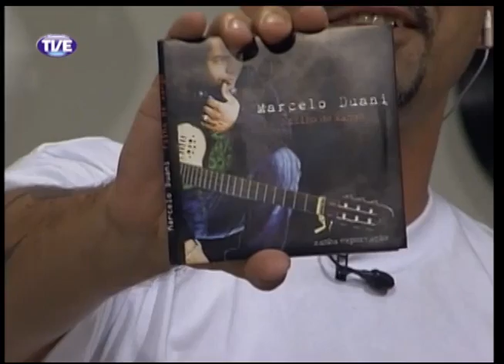Radar 26/02/14 Bloco 2